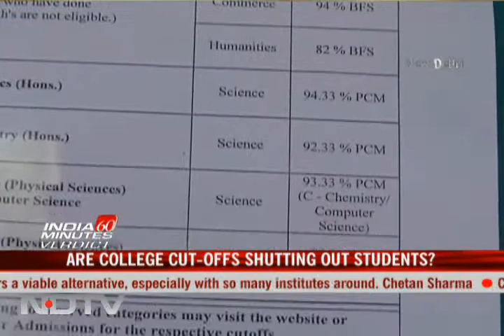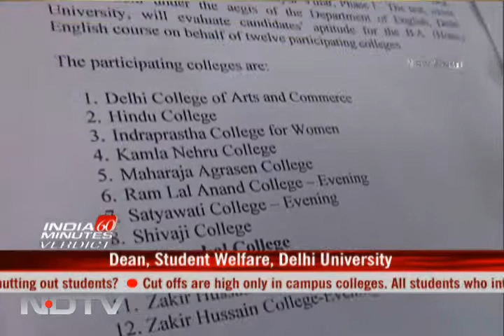Are college cut-offs shutting out students?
Among the country's most sought after college, St Stephens, hit a new high on Thursday -- 96%. Few managed to get it in. For the rest, even with those more than 94%, it was a nightmare.